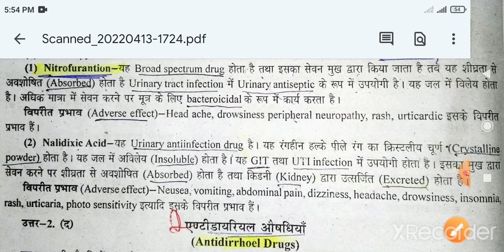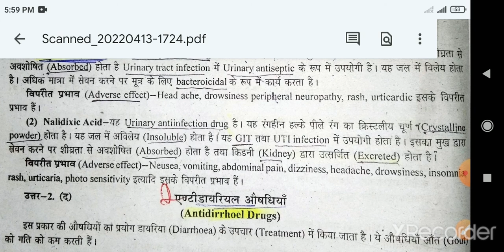Urinary antiseptic (UTI) D Pharma 2nd year pharmacology & toxicology Most important question